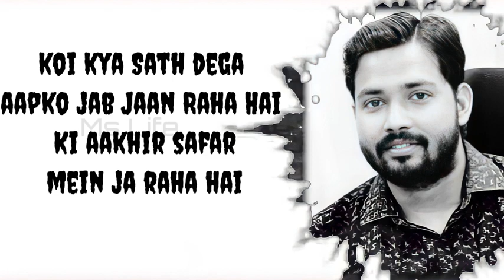खान सर का रुला देने वाली Motivational Video 😢 | Khan sir motivation